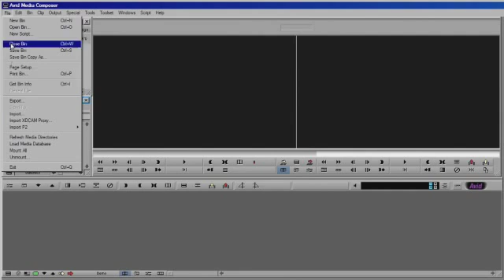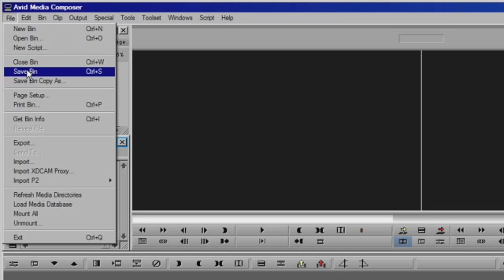Pre Media Composer 5: Panasonic AVCHD with the Avid Media Composer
Media Composer 5 adds support to import and transcode AVCHD.
Watch this video to learn exactly how to take media from a Panasonic AVCHD camera and edit with it in the Media Composer.